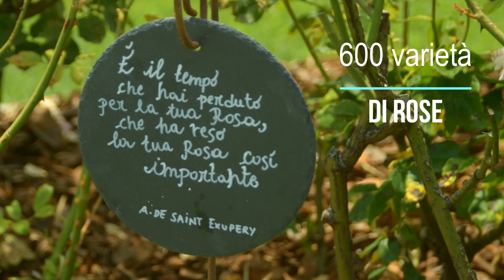HOTEL PIÙ FIORITO D'ITALIA - SPORT PANORAMA FAI DELLA PAGANELLA MICHELE ISGRÒ